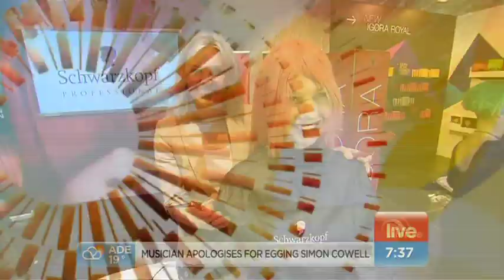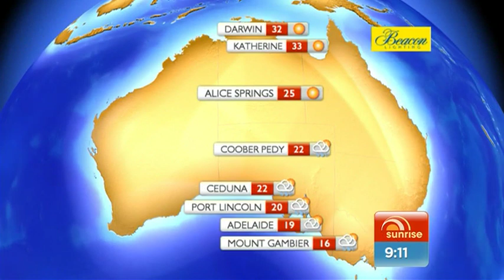Sunrise features Hair Expo